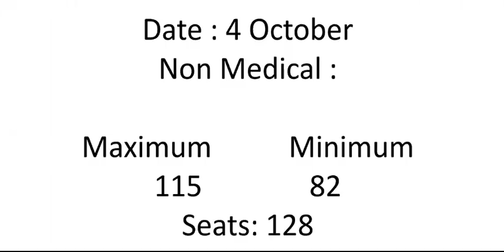HPU Shimla B ED Counceling Schedule 2018 Cheack This Video In Detail